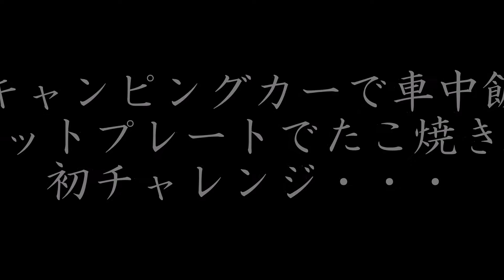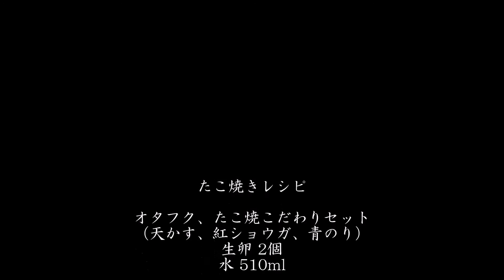【車中飯】キャンピングカーでたこ焼き作りに挑戦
キャンピングカーで、BRUNOのホットプレートを使い、たこ焼き作りにチャレンジしました。
オタフクのたこ焼きこだわりセットを使用したためか、クリーミーでなかなか美味しく仕上がりました！
比較的簡単に出来て、車中飯のひとつには、最適かな・・・